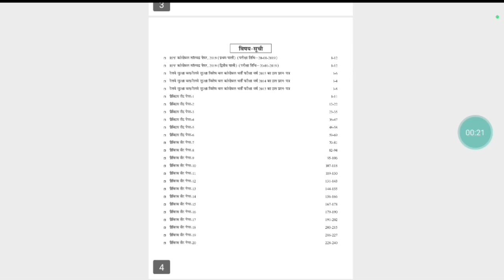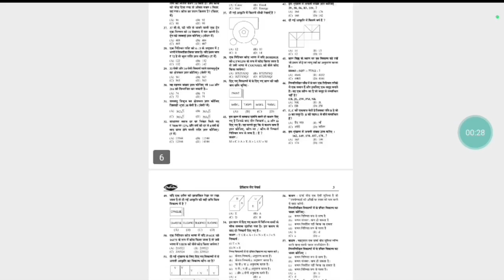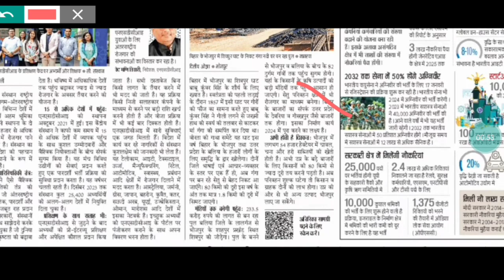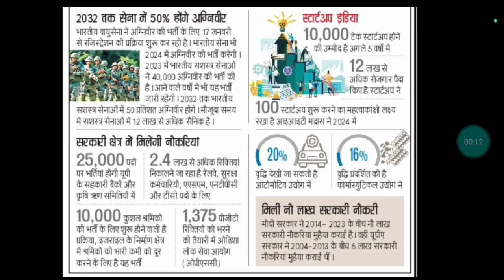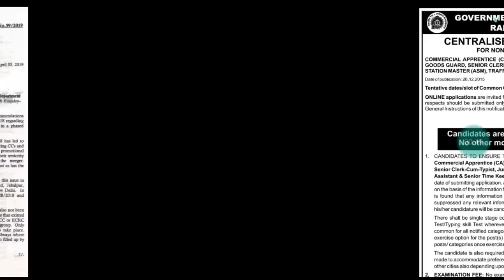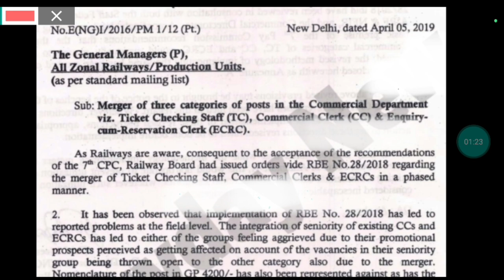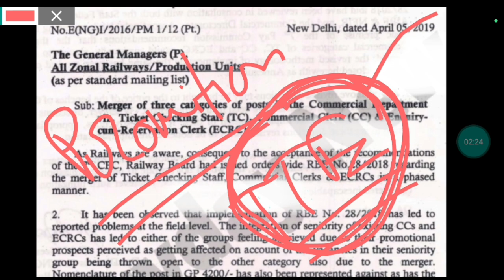🔥TTE Vacancy बड़ी खबर || Railway New Vacancy✌️